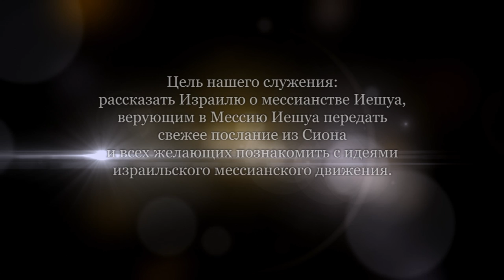Отец или начальник?